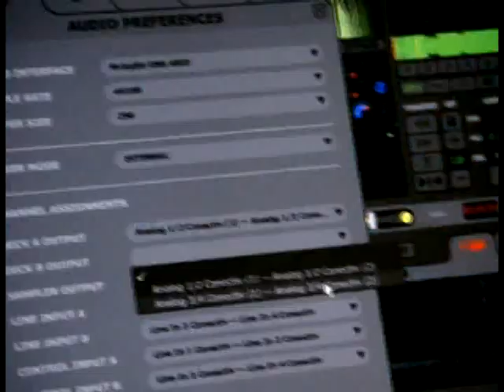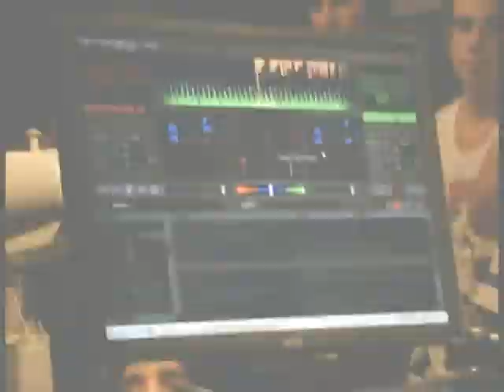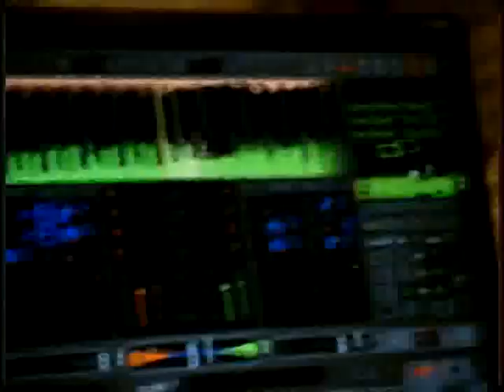Hernan Paredes @ Clinica Sonica 2009